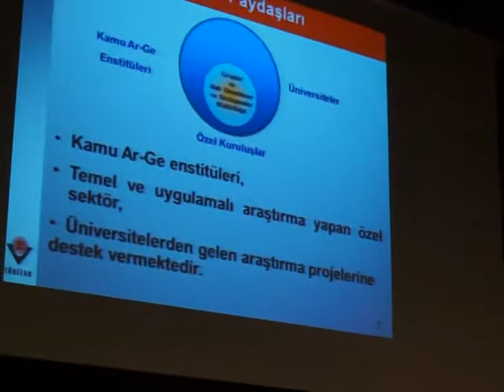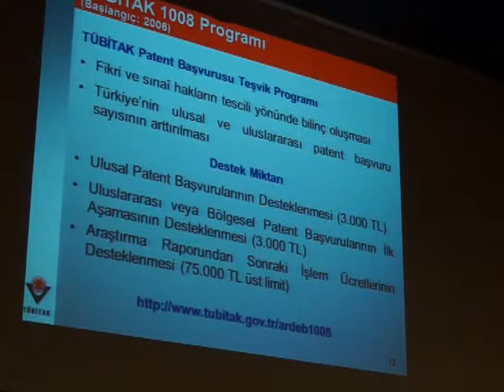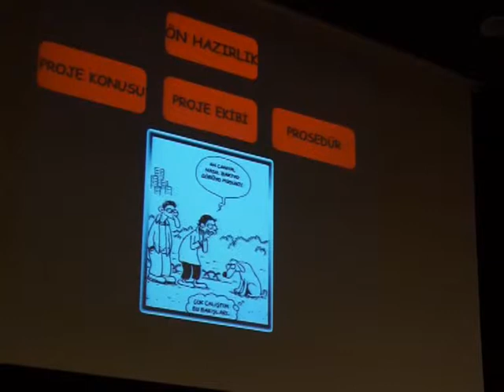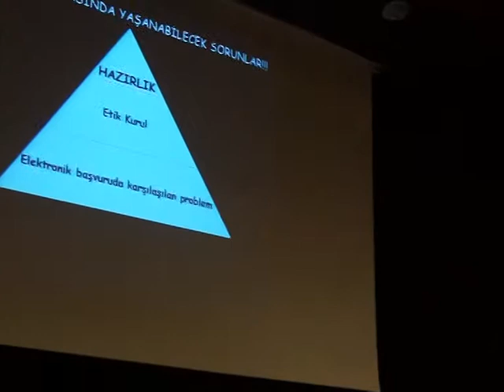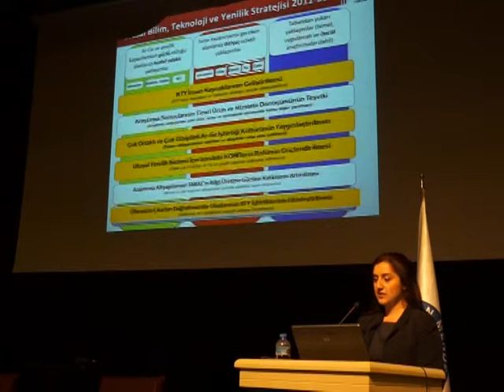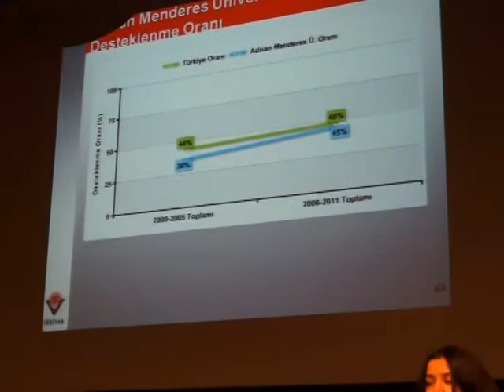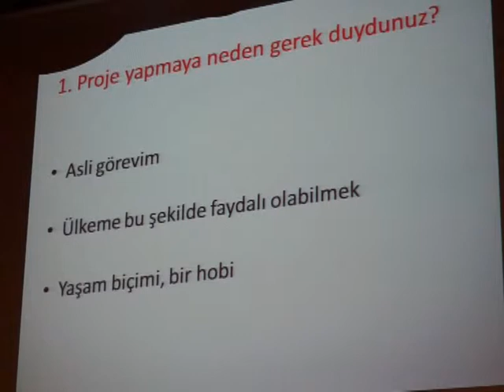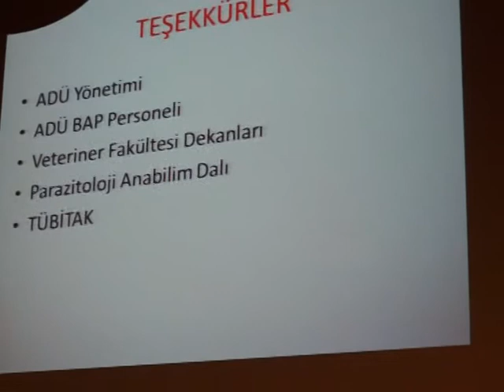TÜBİTAK Bilgilendirme Toplantısı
Öğretim elemanlarına yönelik bilgilendirme toplantısı, 29 Mart 2012 tarihinde Atatürk Kongre Merkezi'nde gerçekleştirildi.